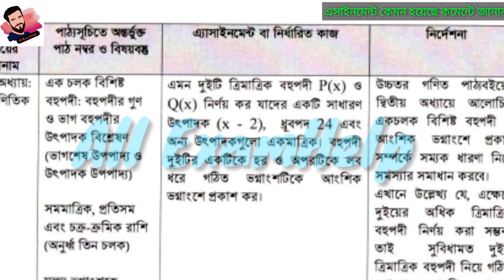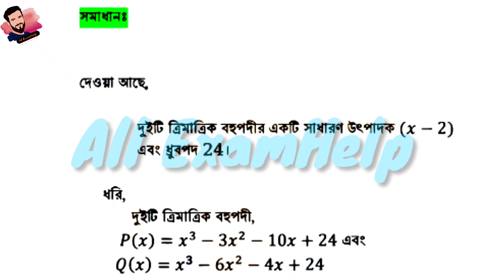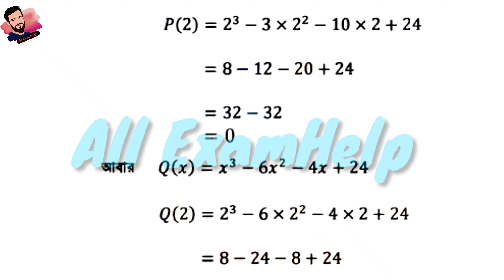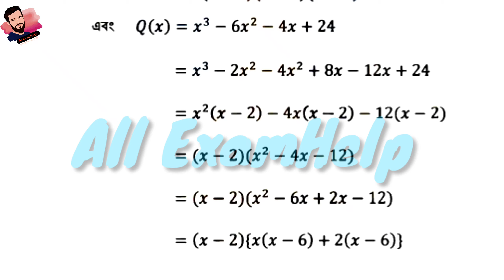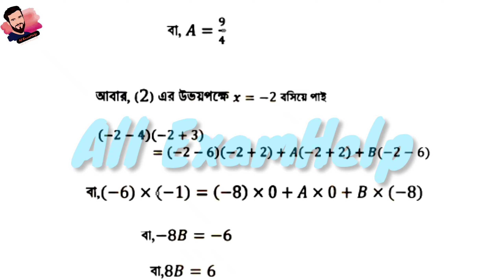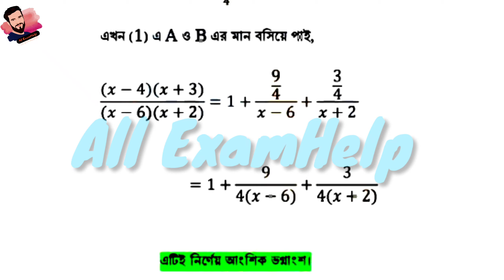Class 9 Higher math Assignment-3 Solution 2021 || 8th week || ৯ম শ্রেনির উচ্চতর গনিত এসাইনমেন্ট-৮